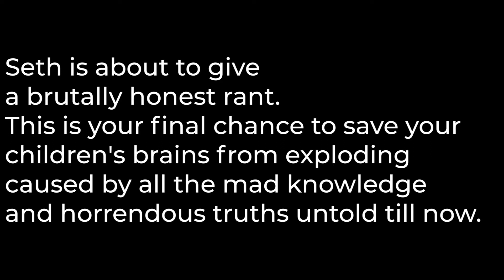Soundproofing: STC Ratings (Part 1 of 2) - how they get them and what they mean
Standards are developed to have a standard, but they aren't really developed to work the same in the real world.  The soundproofing rating (STC) is created by scientists in a controlled environment.  Application rarely if ever matches the lab.

Also, the types of noise you are trying to remove or block varies from application to application.  The types of sound nextdoor to your application may be high - like the tapping of a cobbler on a shoe - or low, like Michael Bay's personal edit suite.

Also, it's time to RANT!  There's a warning, watch it or your kid's heads may explode from valuable and ranty ranting.  It is actually dangerous?  You tell us, is the hard truth dangerous?!?!?!?  (Mass Loaded Vinyl Story)

Uhoh, you gotta watch now, dontcha!?!?

Any attempt to soundproof a room comes with the challenge of merging lab-tested simulations and the reality of the room that you are creating (or modifying). You may be familiar with something called MSDS Material Safety Data Sheets

MSDS shows up in construction, a lot.  Acoustical products, or put differently, products that end up being used in acoustical applications, have all sorts of acoustical information (like STC Ratings; STC = Sound Transmission Coefficient) that can be evaluated and applied in design.

Join Seth Waltz from AVL Designs as he reviews some real-life cases where lab test information and application both align and misalign in various ways. A key takeaway you'll find is that installation, strategies, and material vary from contractor to contractor and from situation to situation.
No final installation will absolutely and perfectly match, lab tests. Learning to understand the potential variations and work with the likely situations is what an acoustical consultant can help you do.  Contact to discuss your next project.